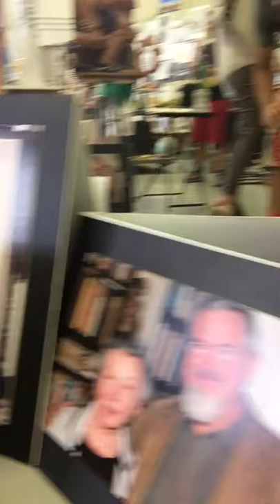Dylan Sugg Gary Lee Price studio tour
I'm a fan of the Responsibility Foundation and The Statue of Responsibility!